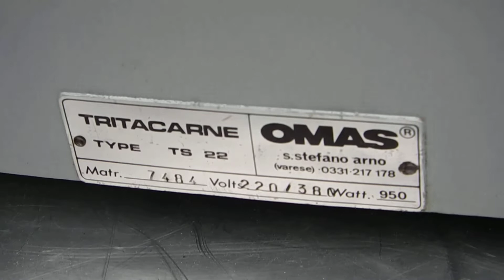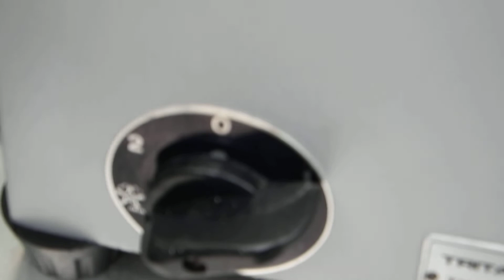TRITACARNE TS22 OMAS ミートチョッパー 200V 現状品/カスタム